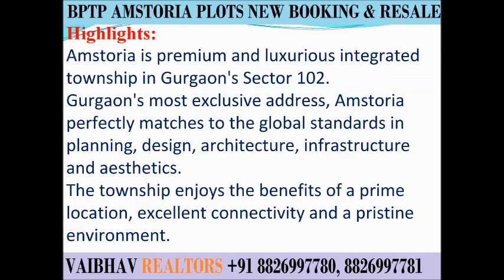Bptp Amstoria Gated Township Plots For Sale 303 Sq.Yards on Dwarka Expressway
Bptp Amstoria Resale  Plots Ready To Possession Sector 102, Gurgaon Dwarka Expressway Best Deal Call Vaibhav Realtors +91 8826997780 , 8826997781
Highlights:
Amstoria is premium and luxurious integrated township in Gurgaon's Sector 102.
Gurgaon's most exclusive address, Amstoria perfectly matches to the global standards in planning, design, architecture, infrastructure and aesthetics.
The township enjoys the benefits of a prime location, excellent connectivity and a pristine environment.
The township is ideally located on the proposed 150 mtr wide Northern Periphery Road (Dwarka Expressway), which is slated to be the country's widest expressway.
Owing to its location, the township will be minutes away from Indira Gandhi International Airport's Terminal 3, via the proposed NPR.
Home options at Amstoria Lutyens Plots.
Amstoria will be dotted with manicured green spaces, guaranteeing residents with stunning views and a healthy lifestyle.
Homes at Amstoria feature modern and contemporary architecture. They are beautiful and functional and have been designed to ensure maximum ventilation, fresh air and ample sunlight.
Bptp Amstoria Sector 102 Dwarka Expressway Resale Plots Size & Price
225 SQ.YARDS  =  1.15 Cr. To 1.25 Cr.  All Inclusive Price
250 SQ.YARDS  =  1.30 Cr. To 1.40 Cr.  All Inclusive Price
303 SQ.YARDS  =  1.65 Cr. To 1.85 Cr.  All Inclusive Price
495 SQ.YARDS  = 2.85 Cr. To 1.95 Cr.   All Inclusive Price
Regards
Akhilesh Sharma
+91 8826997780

 VAIBHAV REALTORS
Sales Office: K 21, Phase 1, New Palam Vihar, Gurgaon 122017, Haryana.